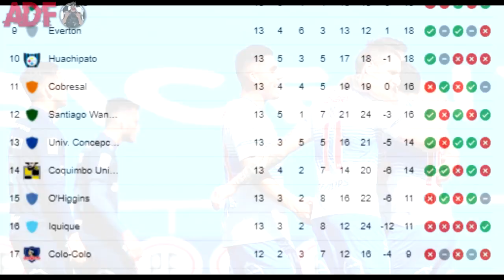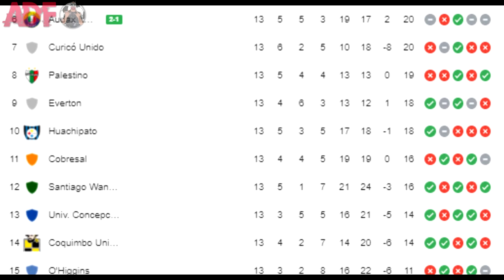Católica GOLEÓ a Universidad de Chile en el CLÁSICO UNIVERSITARIO